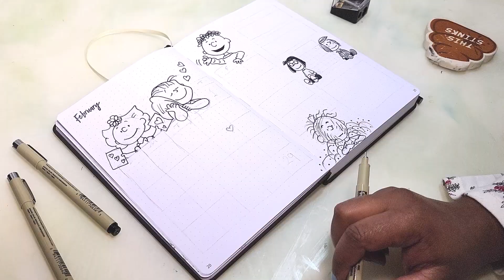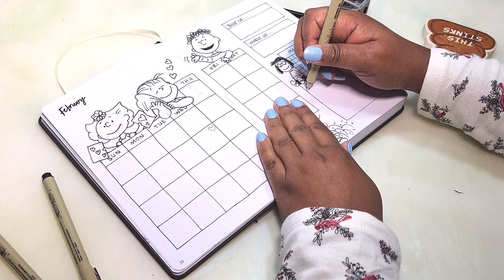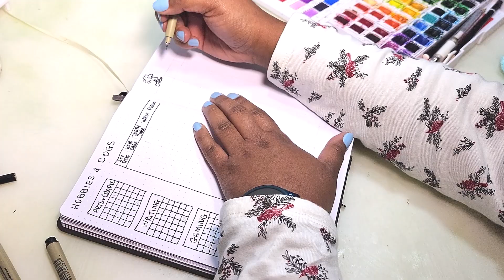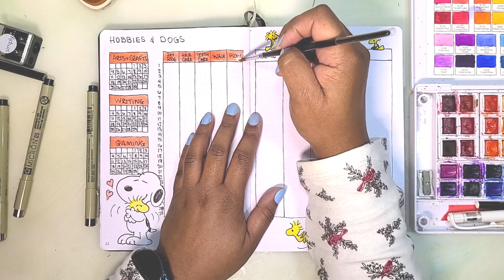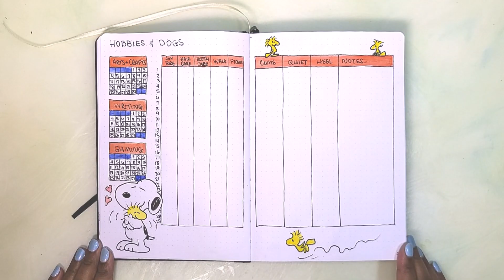February Journal 2024 Peanuts Design Theme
I completed a sketch and watercolor paint of various Peanuts' characters for my February journal design theme.

In case you want to skip through the video:
00:00 February overview pages
02:11 Hobbies & dogs' pages
03:09 Highlights and mood pages
04:47 Final look